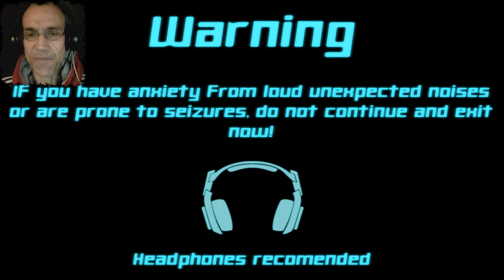GIB MIR SPRITE! | WHY FNAF SUCKS 2: THE SHADOW REALM | LET'S PLAY FNAF FANGAME | FACECAM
Why FNAF sucks 2: The Shadow Realm Demo

After losing your chance with probably the only girl who would ever find you slightly attractive. You find another job at the restaurant "Freddy Assburgers Pizzeria." He had already lost hope of life so he thought working at the shadiest restaurant would help him escape his torment. Not knowing what was held within, Jerry must relive his horrid memories to escape his new prison.

I MEAN NO HATE TO SCOTT CAWTHON OR THE FNAF GAMES, THIS IS JUST COMEDY (i guess) DO NOT TAKE IT SERIOUSLY!